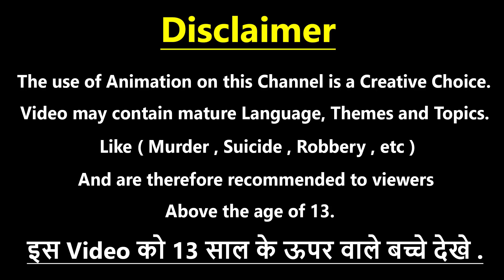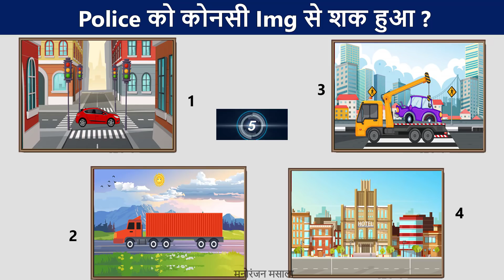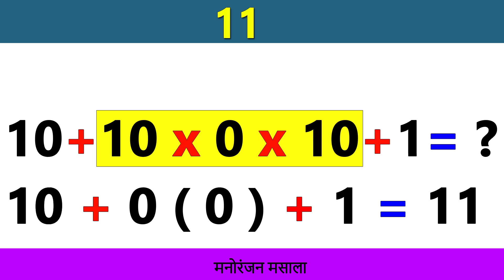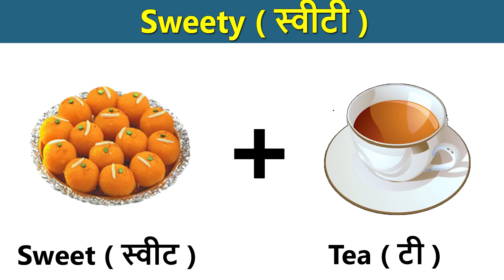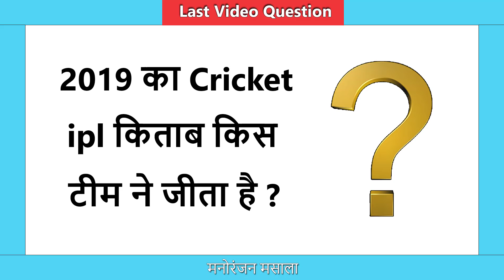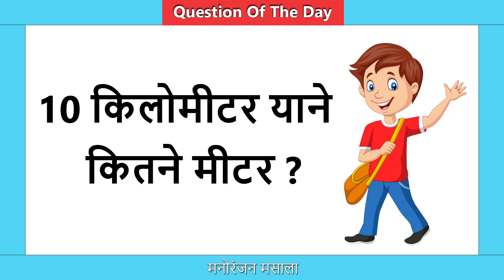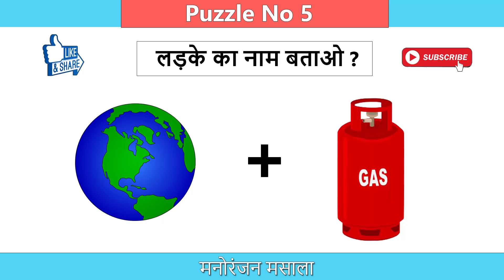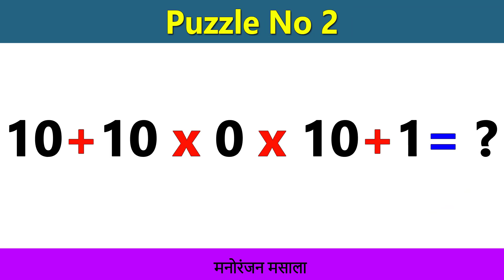part 239 लड़की का नाम बताओ | Funny Paheliyan | Jasusi Paheliyan | Dimagi Paheli | Picture Puzzle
लड़की का नाम बताओ | Funny Paheliyan | Jasusi Paheliyan | Dimagi Paheli | Picture Puzzle | Riddels

Hello friends
welcome to Manoranjan Massala